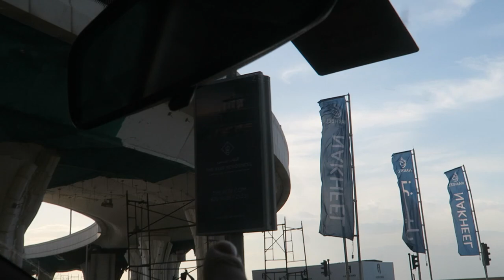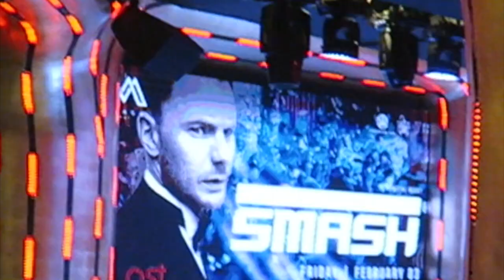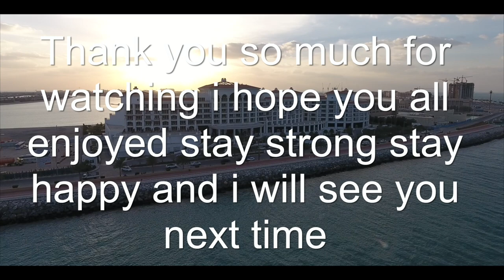MEETING DJ SMASH IN DUBAI!!!!!